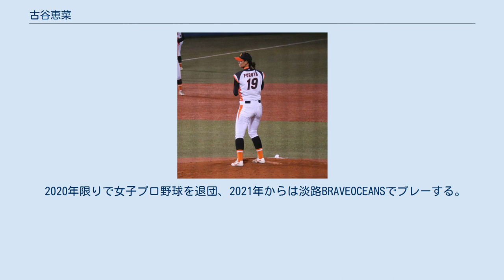古谷恵菜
古谷 恵菜（ふるや めぐな、1996年5月13日 - ）は埼玉県朝霞市の女子プロ野球選手。
長身から投げおろす角度のあるストレートが武器。
現在は177cm。
 朝霞市立第七小学校時代に兄の影響で野球を始め、1年生の時は軟式だったが、3年生の時に硬式に転向。
身長が高かったためバレーボールの誘いもあった。
朝霞市立朝霞第二中学校時代は富士見リトルシニアでプレーとして活躍した。
 高校は地元を離れ、女子野球部のある福知山成美高等学校へ進学。
 卒業後、女子プロ野球・東北レイアに所属し1年目からエースとして活躍。
 憧れの選手は北海道日本ハムファイターズの大谷翔平で、「女大谷」を目指している。
 2017年から兵庫ディオーネを経て、同年7月に京都フローラに移籍した。
 2018年10月にスポーツフィールドpresents月間MVP9月度で、投手部門を初受賞した。
 2019年から埼玉アストライアに移籍。
 2019年6月21日の愛知ディオーネ戦で、プロ通算100奪三振を達成。
 2020年限りで女子プロ野球を退団、2021年からは淡路BRAVEOCEANSでプレーする。